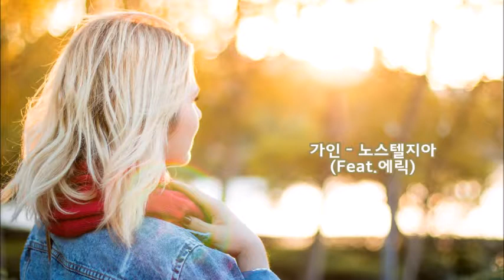[K-POP] 가인 - 노스텔지아(Feat.에릭) 韩国歌曲